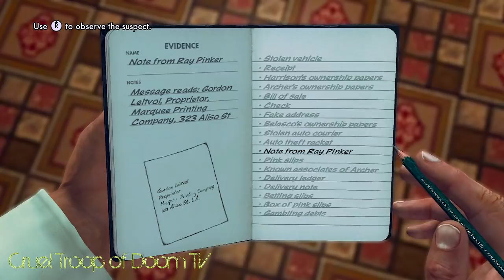L.A. Noire: Perfect Interrogation - Steven Bigelow - DLC [A Slip of the Tongue Case]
Hey guys,

in this video we're interrogating Steven Bigelow after we just shot every employe of him ^^

If you have any further questions just leave comment in the section below and I'll answer as soon as possible

If you like the content we provide be sure to head over to our channel wher you'll find more L.A. Noire videos, commentaries, montages, walkthroughs, achievement/trophy guides,.

Thanks and Greetz

CruelTroopOfDoomTV